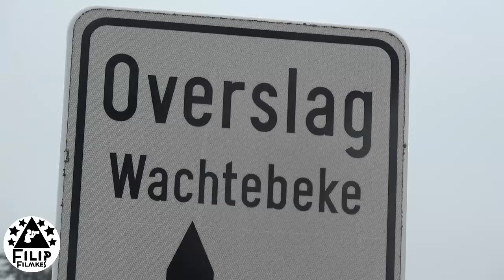zeven zonden - Christoff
zeven zonden  - Christoff   -  op overslagse Feesten in Wachtebeke overslag op 31 juli 2023